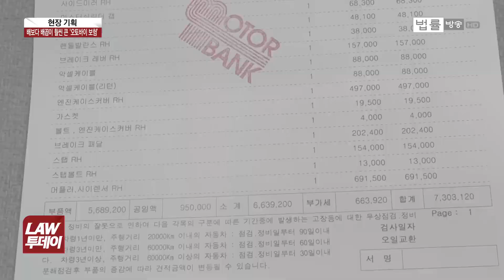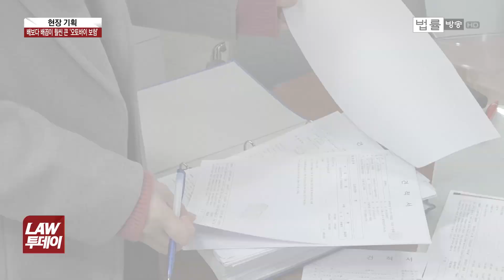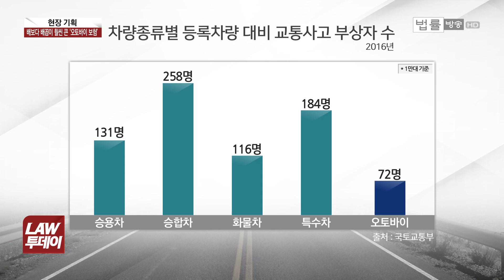['도로 위의 서자' 오토바이➇] 배보다 배꼽 ‘오토바이 보험’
[앵커]

‘상식과 원칙이 통하는 사회’, 법률방송 'LAW 투데이‘ 현장기획, ‘도로 위의 서자’ 오토바이 연속기획 여덟 번째입니다.

오토바이를 타지 않는 입장에서 잘 몰랐는데, 오토바이 운전자들은 자동차전용도로 진입 금지 등 도로 위에서만 ‘서자’ 취급을 받는 게 아니라 보험 가입 등에 있어서도 이중, 삼중의 불합리한 차별을 받고 있다고 합니다.

장한지 기자의 리포트 보시고 한 번 판단해 보시기 바랍니다.